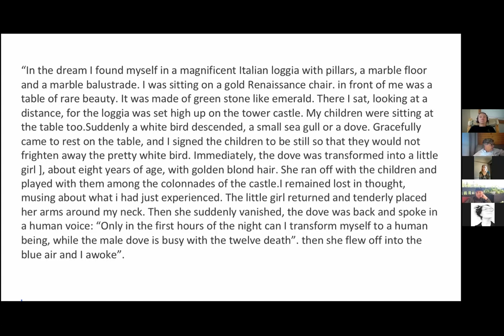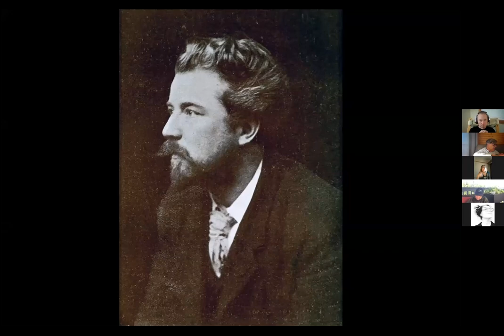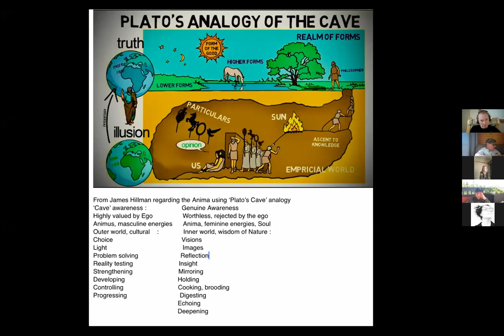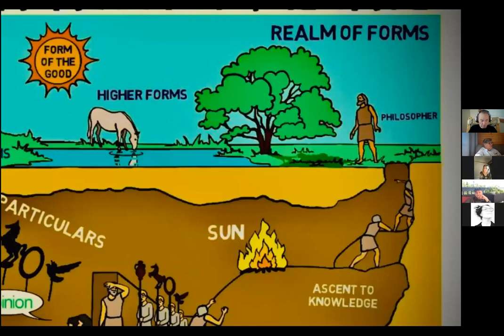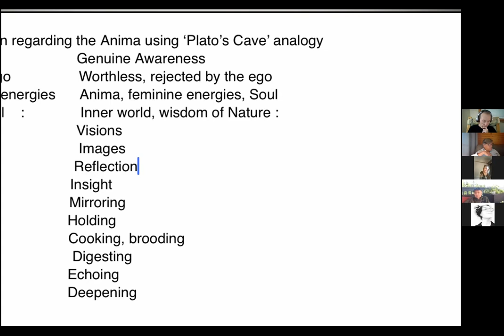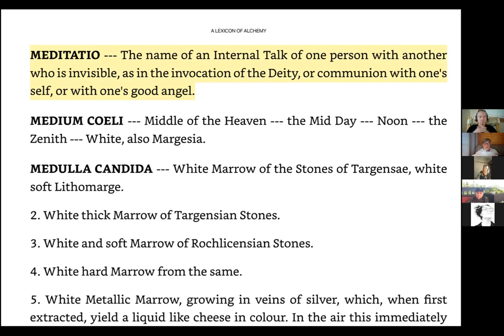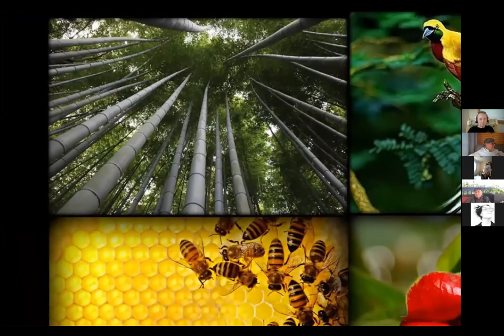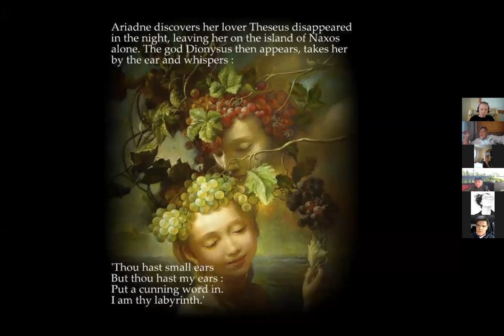Emma Jung - Animus & Anima - Anima as a Nature Being